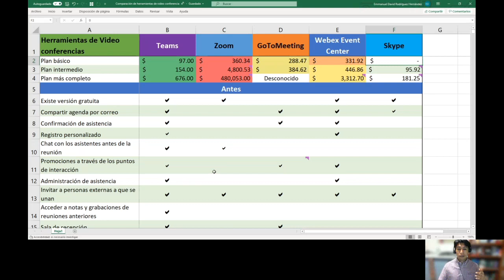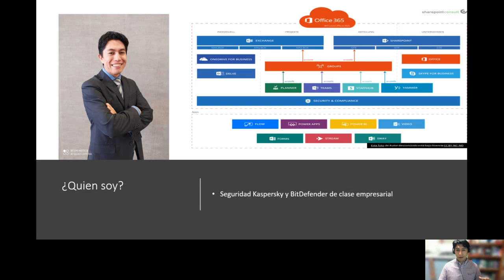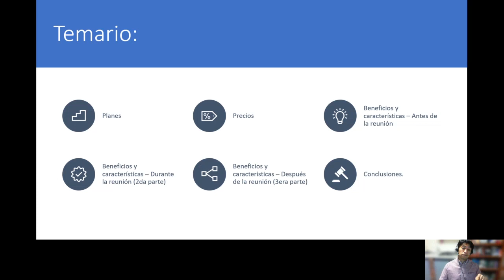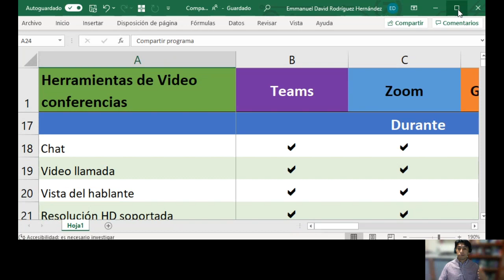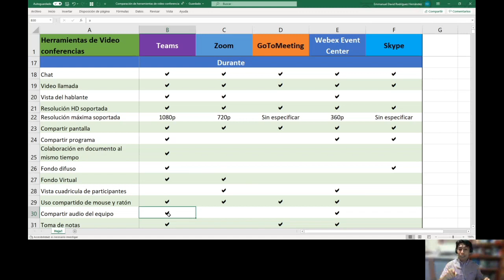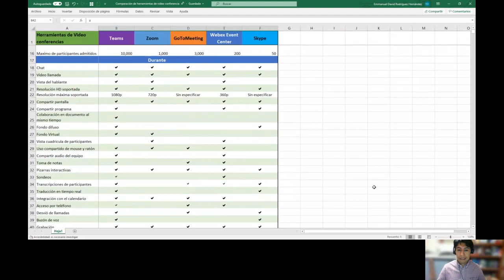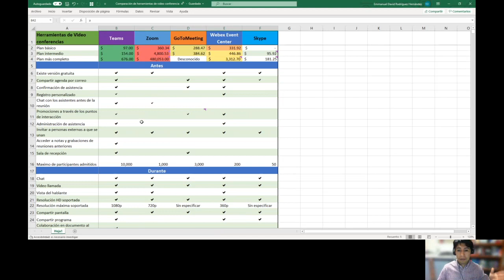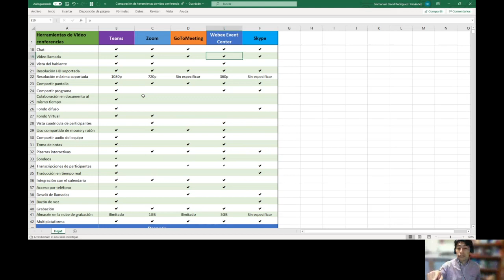¿Cuál es el MEJOR PROGRAMA para hacer VIDEOCONFERENCIAS, TELEPRESENCIA o TELECONFERENCIA Parte 2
¿Cuál será el MEJOR PROGRAMA para hacer VIDEOCONFERENCIAS, TELEPRESENCIA O TELECONFERENCIA? Es una pregunta que responderemos en nuestra serie de 3 vídeos, en donde comparamos 5 PROGRAMAS  diferentes para que puedas tomar una mejor decisión.

En esta SEGUNDA parte veremos varias cosas interesantes de lo que podemos hacer durante la conferencia como:
*Colaborar en un mismo documento
*Compartir pantalla
*Compartir programa
*Tener un fondo
*Acceso por llamada telefónica, etc